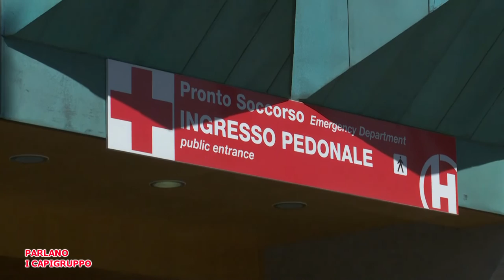Telegranducato - Regionando del 20 dicembre 2022